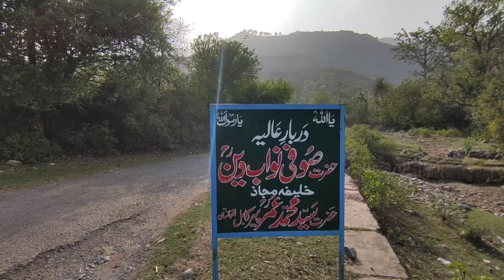Tour to shahdara Islamabad | Pann Chaki | Islamabad Diaries